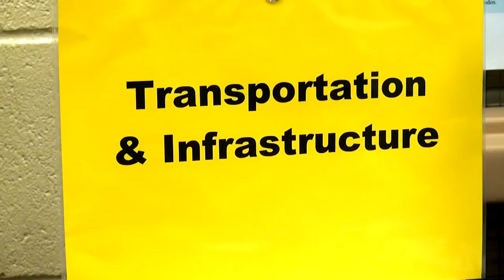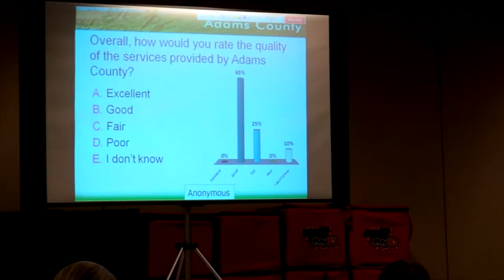Aurora Town Hall Recap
Interaction as the name of the game at the Aurora Town Hall Meeting in March involving the Adams County Commissioners.